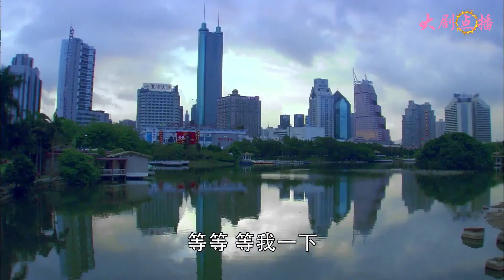💖灰姑娘為了渣男放霸總鴿子，霸總心如死灰，下秒驚喜發生！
This video clip comes from a TV series

LSH23 2